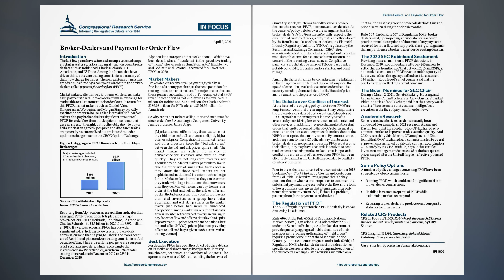Broker-Dealers and Payment for Order Flow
Introduction.
The last few years have witnessed an unprecedented surge in retail investor securities trading at major discount broker dealers such as Robinhood, Charles Schwab, TD Ameritrade, and E*Trade. Among the factors that have driven this are the zero trading commissions that many of them now charge for trades. The non-existent commissions are often subsidized by a controversial rebate to the broker dealers called payment for order flow(PFOF).
Market makers, alternatively known as wholesalers, make cash payments to retail broker-dealer firms in exchange for marketable retail customer stock order flows. In return for this PFOF, market makers such as Citadel, Virtu, Susquehanna, Wolverine, and Morgan Stanley typically execute the orders in-house, called internalization. Market makers also pay broker-dealers significant amounts of PFOF for order flow from stock options—contracts that give an investor the right, but not the obligation, to buy or sell a stock at an agreed-upon price and date. Such trades are generally not internalized but are instead routed to options exchanges such as the CBOE Options Exchange.

Market Makers,
Best Execution,
The Debate over Conflicts of Interest,
The Regulation of PFOF,
The 2020 SEC Robinhood Settlement,
The Biden Nominee for SEC Chair,
Academic Research,
Some Policy Options,